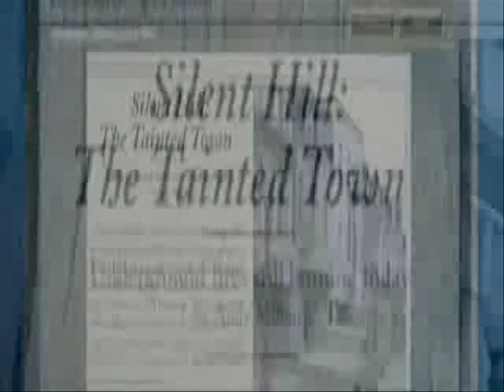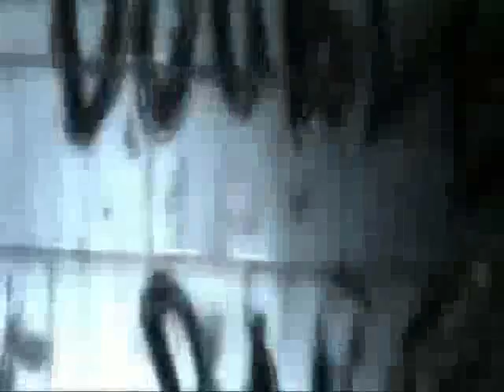MMV Attaque 77- Silent hill - Silent Hill Movie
Un MMV que hice de la pelicula de Silent Hill, que soi fanatico, con el tema de ataque 77... silent hill, tiene algunos detalles malitos pero igual esta weno, hay pa que lo disfruten se lo dedico a todos los fanaticos de Silent hill! VIVA SILENT HILL XD